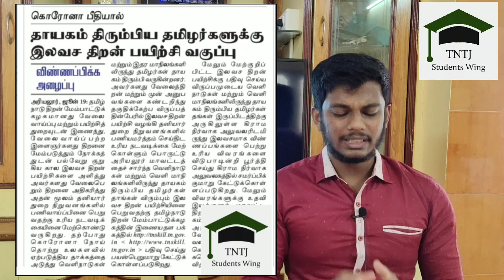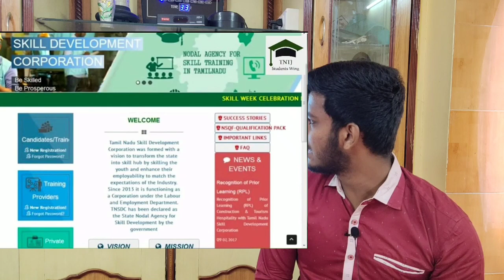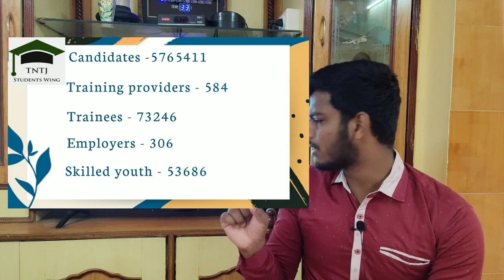Tamil Nadu skill development corporation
தமிழக அரசாங்கத்தின் சார்பாக வெளிநாடுகளில் இருந்து தமிழகத்திற்கு வந்தவர்களுக்கும் வேலை இல்லாமல் இருக்கக்கூடிய இளைஞர்களுக்கும் பயிற்சியுடன் கூடிய சான்றிதழை தமிழக அரசாங்கம் வழங்கும் திட்டத்தின் பெயரே TNSDC